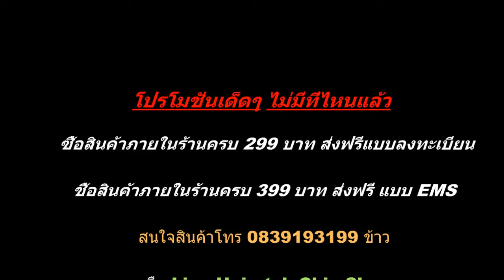เขียนคิ้วง่ายๆ เป๊ะ ดูธรรมชาติ เขียนไม่เป็นสวยแน่นอน ในเวลาแปบเดียว ด้วยแผ่นเขียนคิ้วราคาถูก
สอนเขียนคิ้วง่ายๆ ดูธรรมชาติ ฟุ้งๆ โมเมพาเพลิน, เขียนคิ้วให้สวยเป๊ะ, เขียนคิ้ว, เขียนคิ้วยังไงให้เป๊ะ,วิธีเขียนคิ้วสไตล์สาวเกาหลี, สอนเขียนคิ้ว, คิ้วบาง, แต่งคิ้ว, Eyebrows, howto

เพลททาบเขียนคิ้วราคาถูก  รีวิวแผ่นเขียนคิ้ว เขียนคิ้วไม่เป็นก็เป๊ะง่ายๆ